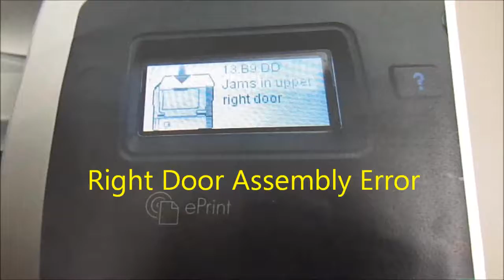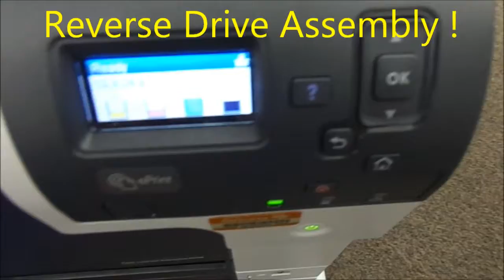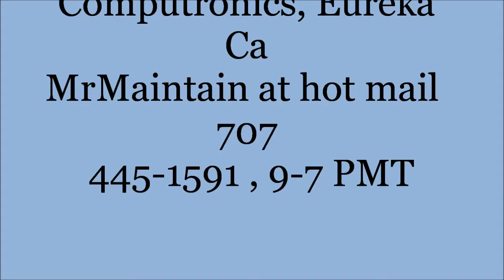HP m750 printer issue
Right door assembly & Reverse Drive Assembly, related to printing many double sided prints. MrMaintain@ hot mail